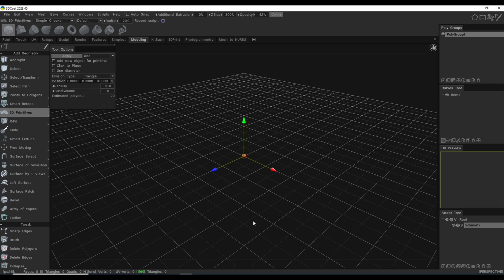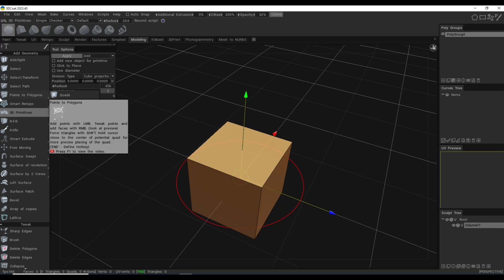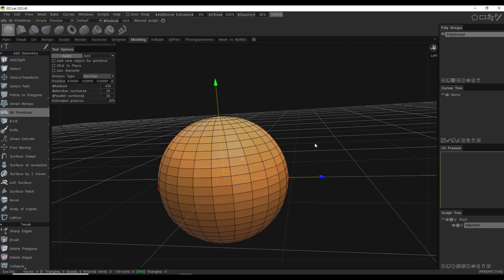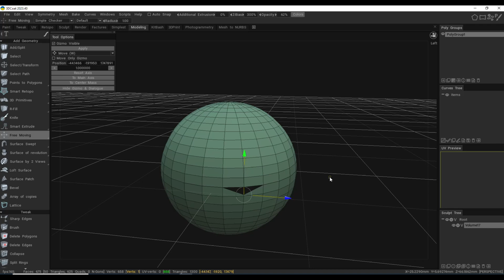3DCoat series #9 : the Split Edge tool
In this video, I will explain the use of the Split Edge tool in 3D Coat

appreciated !